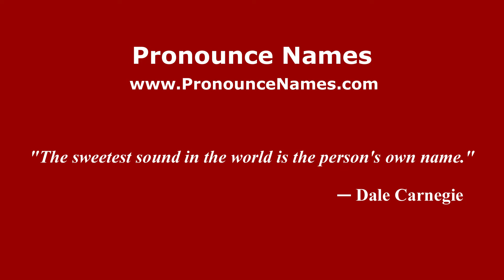How to pronounce Galeras (Mexico/Mexican Spanish) - PronounceNames.com